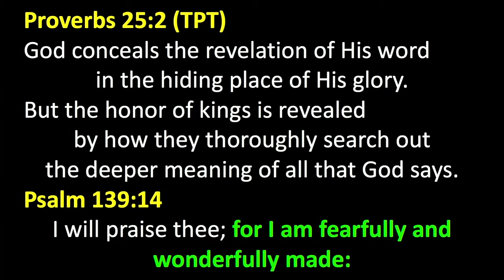Peter Roselle: Fearfully & Wonderfully Made (Psalm 139:14)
This service was held on 1/17/2021 in Basking Ridge, NJ, in the tenth month of COVID-19 lockdowns and at the end of a contentious presidential election. This part of the sermon focused on the importance of keeping our hearts open in our interactions with other people. When you judge another person, you end up defiling something that God holds in high value. We need to repent of our judgements against people because each one is “fearfully and wonderfully made.”

Be blessed.

When you think of a genius who's the first person that comes to mind? Einstein is usually the first one that most people mention. What about Jesus? He was the smartest person who ever lived! Yes, somehow, he's been made out in the movies and the ways we think of him as some kind of spiritual spooky guy, saying things that people didn't understand.

God conceals the revelation of His word in the hiding place of His glory. But the honor of kings is revealed by how they thoroughly search out the deeper meaning of all that God says.

Proverbs 25:2 says we need to get in that hiding place of glory if you want His revelation. That is where He will show you how to apply His wisdom with the people that you're interacting with. Every person you interact with is a gem to the Lord, because they were made in his image. But applying this to everyone is very difficult.

This teaching in the Possessing Your Vessel class we run is called “Bitterroot Judgements,” based on Hebrews 12:14-15: “Pursue peace with all people, and holiness, without which no one will see the Lord: looking carefully lest anyone fall short of the grace of God; lest any root of bitterness springing up cause trouble, and by this many become defiled.”

We all have gone through difficult times in our lives when we have been disappointed by others or betrayed by friends or family members. We often make inner vows after those bad things happen. Our self-talk, heard only inside our heads, might be,
"I will never let that happen again.”
“I will never be like my father.”
“I will never be like my mother.”
“I will never trust a man.”
“I will never trust a woman."

Unfortunately, you end up becoming the very thing you so despised by virtue of the power of those bitter root judgments that you made. You “sowed the wind” and end up “reaping the whirlwind.” (Hosea 8:7)

When you judge another person you end up defiling something that God holds in high value. We need to repent of our judgements against people. That's a different days teaching. Jesus is “the exact expression of God's true nature,” and Holy Spirit is his nature inside of us.

The same spirit that raised Jesus from the dead, is alive in you. This is not a ghost. It is true that Holy Ghost is one of the translations for Holy Spirit. The spiritual aspect of it is powerful but, the exact expression, was in Jesus. Part of that is in you. God wants us, to be exact expressions of His nature. The God that has no limits, places a part of His nature in a limited structure (our body), and empowers us to do things that are supernatural.

We can pray in line with Matthew 6:10, “Let your kingdom come today, Lord, let your will be done here on earth through my life, as it is in heaven.”
The New English translation for
Hebrews 1:3 (NET)
"The son is the radiance of his glory, and the representation of his essence."

I love that word essence. The picture I got is when a chef boils down everything in the pot - the essence is what is left. Picture Jesus on the cross - everything has been stripped away. He is at the end of his earthly life, and he says, "Father, forgive them." That is the essence of who he is. He was human, he could have sinned. He could have held resentment and bitterness, but no, the essence of who He is spills out and says, “Father forgive them for they know not what they do." (Luke 23:24)

That same Spirit lives in us. Holy Spirit can work in us in every transaction if we ask him to. He is the exact expression of God's essence, living inside of me. I can ask my wife at the end of the day, "How did I express His essence, in by behavior towards you?"

Holy Spirit the exact expression and essence of God” pneuma, that's breath, the breath of God, which is needed to live. The breath of God in your conversations is essential or your relationships won't flourish.
When the Spirit is not in charge, we end up saying things out of that carnal side of our nature - that fleshly side of our nature.